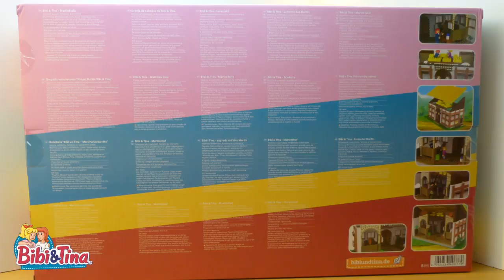LIDL Playtive Clippys - Bibi & Tina - Martinshof | Impression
Martinshof mit abnehmbarem Dach, großer Eingangstür, Fenster zum Öffnen und Schließen und beweglicher Seitentür- Heuboden mit Ballen, Schreibbrett, Bürste, Schaufel und Leiter sowie Bibi & Tina mit Amadeus und Sabrina, Susanne und Alexander
- 4 Figuren und viele Accessories
- 641-teilig
Preis: 27,99€